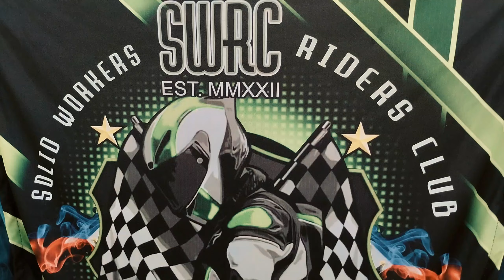Solid Workers Riders Club of Soro-Soro Ibaba, Batangas City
Solid Workers Riders Club of Soro-Soro Ibaba, Batangas City joined a charity ride in Brgy. Maalas-as, Rosario, Batangas to share financial help to a local traffic enforcer who needs an operation due to a brain tumor.